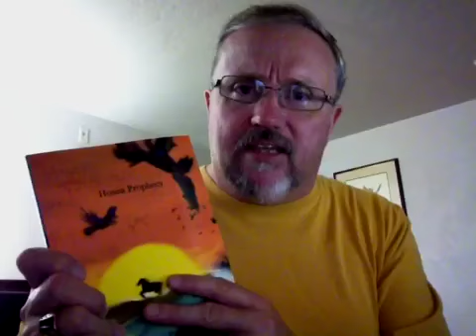100,000 Dead Fish Chesapeake Bay / Quakes Christchurch /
Theologian Paul Begley of Indiana explains more dead fish in Maryland, volcanos in Japan along with higher radiation, and Christchurch, New Zealand hit again with a earthquake. and also